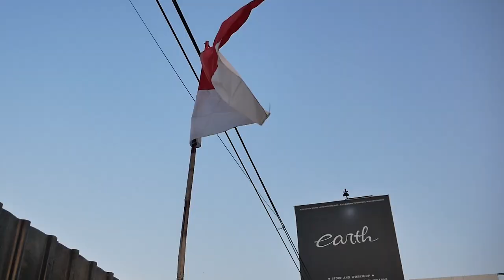KABAR MODIFIKASI BMW E36 323i COUPE CONVERT SIAP GAS DAN RAKIT DETAILNYA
HELLO EARTH!!
DI VIDEO KALI INI KAMI MEMBAHAS E36 CONVERT 2 PINTU YANG SUDAH DI TAHAP AKHIR PERAKITAN DAN TINGGAL RAKIT DETAILNYA, GIMANA DETAILNYA? YUK GUYS KEPOIN